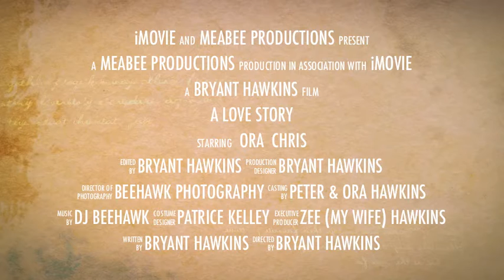Celebrating 50 Years of Marriage